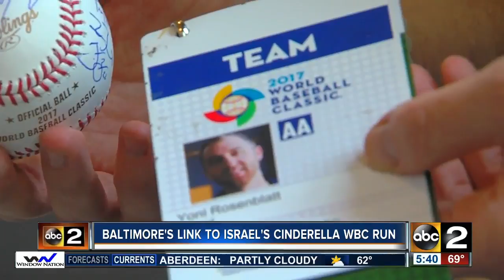Baltimore's link to Israel's magical WBC run